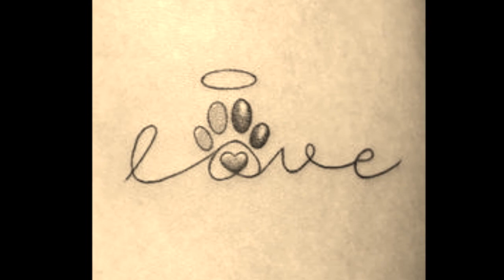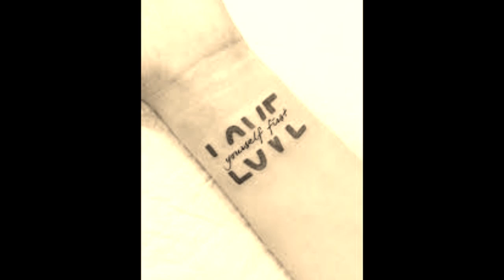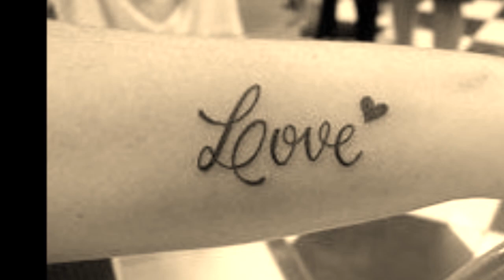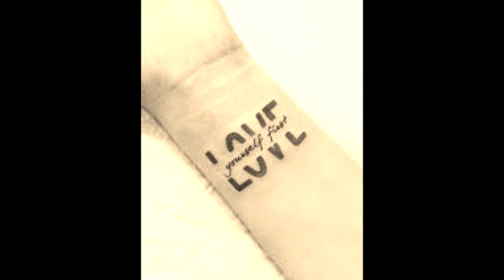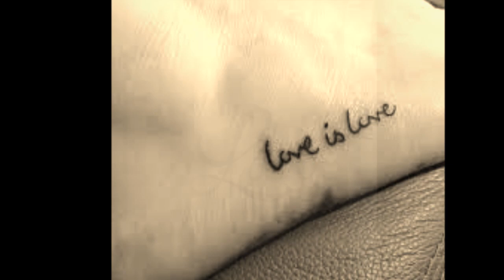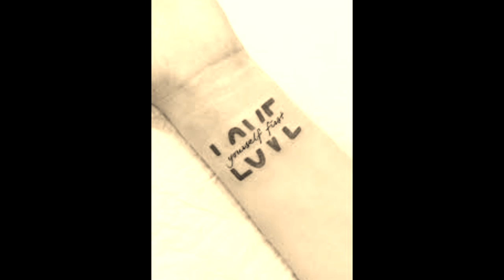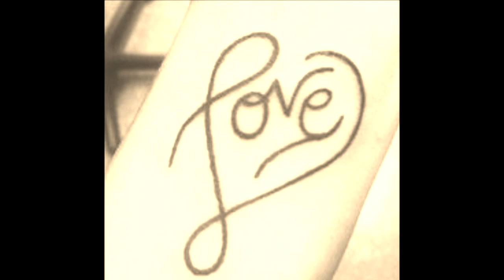Amazing Love Tattoos Ideas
Address: 3rd floor, Crystal Palm Mall, 22 Godam Circle, Jaipur